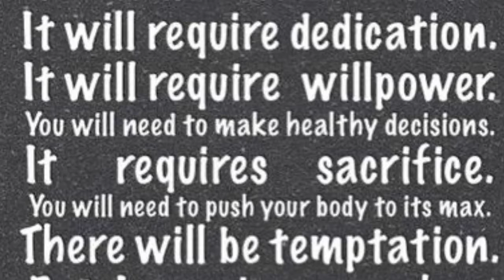Our First Leg Day workout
Some of our  first leg day workout and we were hyped so we did some upper body as well. Lol